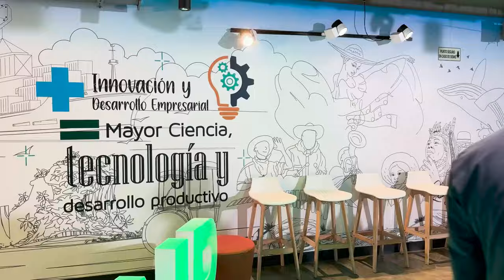Gobierno presenta Estrategia Nacional Digital 2023-2026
Inteligencia Artificial, Innovación y datos, las apuestas para volver a Colombia una PotencIA Digital